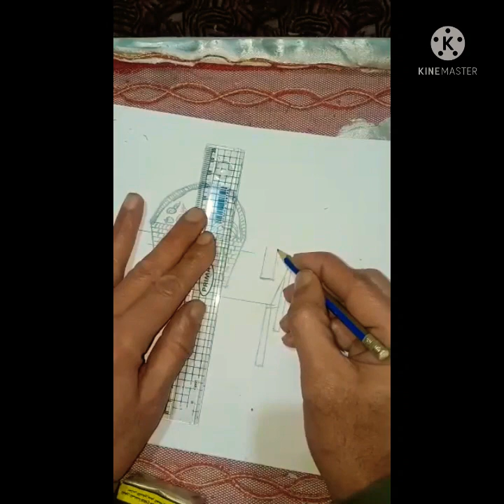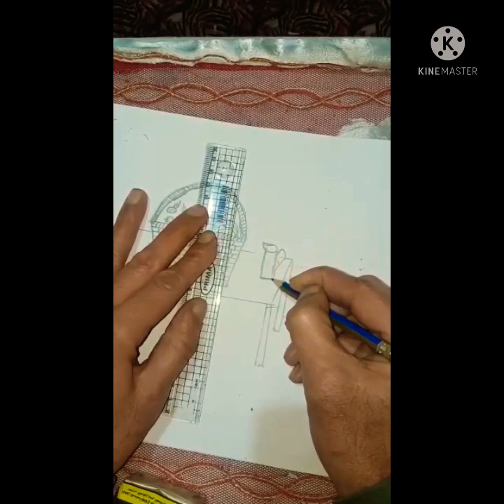طريقة رسم سلة فواكه /كيفية رسم سلة فواكه سهلة خطوة بخطوة || رسم منيرةا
ا تنسى الإعجاب بالتعليقات والمشاركة وتفعيل زر الجرس.

شكرا لمشاهدة هذا الفيديو. طريقة رسم سلة فواكه مع السفر/ كيفية رسم سلة فواكه سهلة خطوة بخطوة || رسم سلة فواكه || رسم منيرة طريقة رسم البدله مع العبايه ✨👔🖤🤍 رسم منيرة رسم بالقلم الرصاص رسم سلة فواكه رسم سهل رسم_توتيريال تعليم رسم فانوس رمضان 🙈📿🌙🌠 سيارة خلاطة أسمنت 🤍✨((خرسانه ))🌠🏗️ تعليم رسم نهر وسط الجبال 🏞️✨💚 تعليم رسم رصيف مع النخل 💚✨🌴🌴 تعليم رسم البدله🤍✨👔 تعليم رسم ميكروباص✨🚐🤍✨ تعليم رسم الوادي مع الجبل ❤️🌹🏞️💚 رسم الطبيعيةتعليم رسم قطار داخل النفق🤍✨🚈 تعليم رسم غرفة نوم ✨♥️🌸🌷🌺 تعليم رسم سياره جيب 💪😃🚐❤️✨ طريقه تعليم رسم المدرسة (school) 🙈🤍🌠🏫 تعليم طريقة رسم غرفة المعيشة 😍♥️✨🌠💐🌹 تعليم رسم السياره بالخطوات تعليم رسم القطار 🚝🚆 تعليم رسم المسجد 🕌 تعليم رسم التوك توك 🛺 تعليم رسم السفينة وسط البحر 🚤🚢 تعليم رسم حديقه مع البحر 🌴🌳🌅 تعليم رسم الموتوسيكل .تعليم رسم الطائرة.تعليم رسمة الاتو بيس .سفينة حمل البضائع.منازل قبل التلوين.جمال القاهرة بالجامع وانواع المواصلات رسمتى للمطبخ بالاجهزة الكهربائيه.جمال التوك تك.زكرى حرب اكتوبر. صالون مع غرفة النوم.لاهرامات والنيل وجمال المراكب مع برج القاهره وجمال جمال الريف .الاهرامات والنيل وجمال المراكب مع برج القاهره وجمال المسجد من إبداعاتي .جمال.الورد. جمال الريف بعد التلوين .رسمت جرار بالمحرات الارض. تعليم رسم السفينة ⛵🚤 بالقلم الرصاص ✏️تعليم رسم المنزل ✨🎨🖌️🏙️❤️💙🤍
رسمتي المفضله .رسمت اتوبيس وبعض الرسومات
مائدة طعام.EGhabeba habebamoate
تعليم رسم الاهرامات💪🎨🖌️                                                                                                                                      تعليم رسم المنازل علي ضفاف النيل 💙🖌️🎨مع جمال الطبيعة🏙️🌄🌅🖌️🎨                                                                               تعليم رسم برج القاهره ✨🎇♥️🌹🌹🌹                                                                                                                         طريقة رسم ممر🏞️ يطل على منظر  طبيعي 🙈✨🤍💚💙🤎من منظور واحد🌠
حديقه بالمنزل .❤🌹💞زكري حرب اكتوبر.
 اعملو لايكات كتيره وفعلو زر الجرس واشتركو في قناتي.  habebamoate                                                                حبيبه معطي .